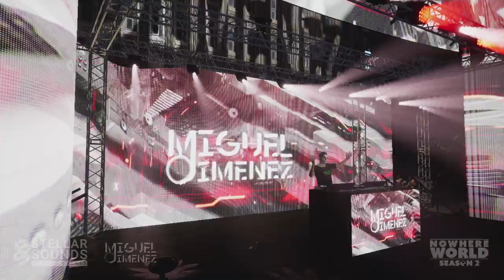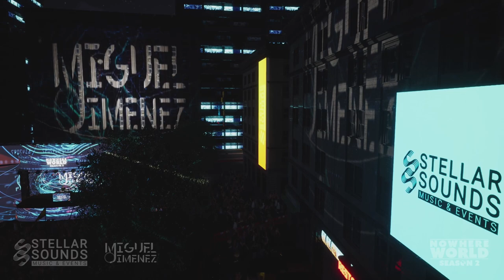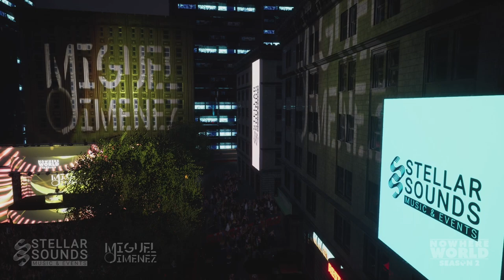Miguel Jimenez @ Stellar Sounds